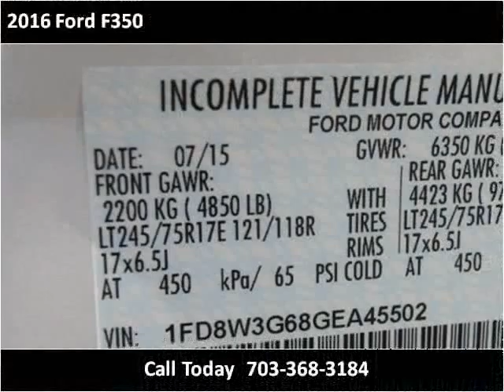2016 Ford F350 New Cars Manassas VA